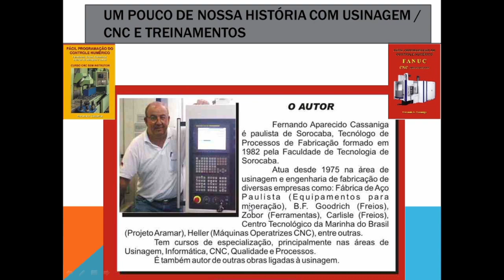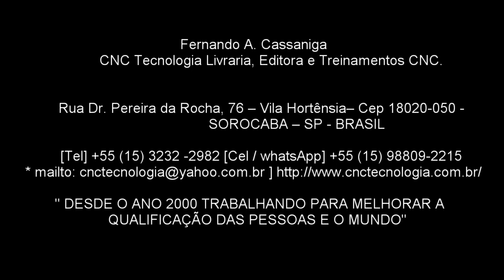151 APRENDA CNC EM 10MIN. É POSSIVEL ISSO? DIFERENÇAS ENTRE DICA E AULA.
APRENDA CNC EM 10MIN. É POSSIVEL ISSO? DIFERENÇAS ENTRE DICA E AULA.
NESTE VÍDEO MOSTRAMOS A DIFERENÇA DO TEMPO INVESTIDO EM CARREIRA E LAZER.
ESSA É A DIFERENÇA.